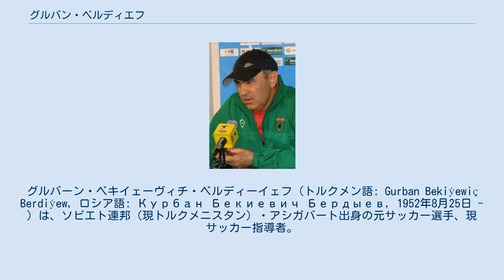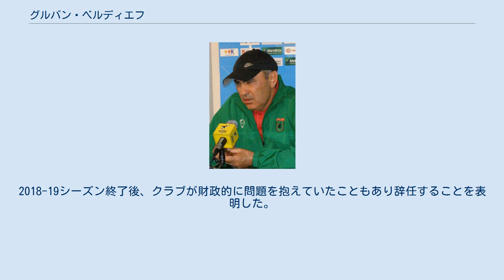グルバン・ベルディエフ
グルバーン・ベキイェーヴィチ・ベルディーイェフ（トルクメン語: Gurban Bekiýewiç Berdiýew, ロシア語: Курбан Бекиевич Бердыев, 1952年8月25日 - ）は、ソビエト連邦（現トルクメニスタン）・アシガバート出身の元サッカー選手、現サッカー指導者。
現役時代のポジションはMF、DF。
 現役時代はMF、DFとしてプレー。
ソ連リーグでの出場経験もある。
 現役引退後、サッカー指導者へ転身。
徹底してハードワークと組織プレーを叩き込むチーム作りを行っている。
カザフスタン、トルクメニスタンでの指導を経て、2001年8月にロシアのタタールスタン共和国のクラブ、FCルビン・カザンの監督に就任。
2002年シーズンに2部リーグ優勝を果たし、ロシア・プレミアリーグに初昇格すると、翌年にはリーグ3位の成績を残しクラブの地位を固めていく。
2008年、新戦力セルゲイ・セマク、ギョクデニズ・カラデニズらの活躍もありクラブをリーグ初優勝に導き、翌年にはリーグ連覇をはじめ国内3冠を達成した。
 2009-10シーズンのUEFAチャンピオンズリーグに初出場し、グループリーグではFCバルセロナをカンプ・ノウで撃破し、インテルナツィオナーレ・ミラノを最後まで苦しめるなど大健闘した。
最終的に3位に入り、UEFAヨーロッパリーグ出場を果たしている。
2013年12月まで、12年以上に亘りルビン・カザンを指揮。
そのうち2014年4月から2012年末まではクラブの副社長も兼務した。
 2014年12月18日、FCロストフの監督として招聘される。
ルビン・カザン時代に指導したクリスティアン・ノボアやセサル・ナバスを引き抜き、2015-16シーズンにはリーグ2位へ導いた。
 2017-18シーズンより、ハビ・グラシアの後任としてルビン・カザンの監督に復帰。
2018-19シーズン終了後、クラブが財政的に問題を抱えていたこともあり辞任することを表明した。
 ベルディエフは公式の場で必ず数珠を携帯している。